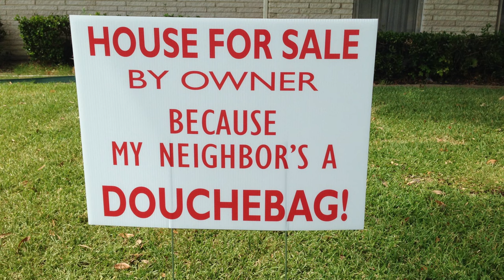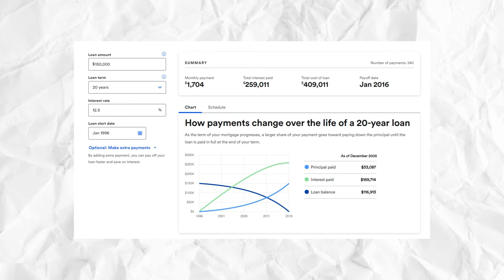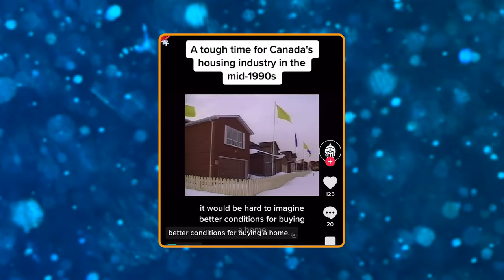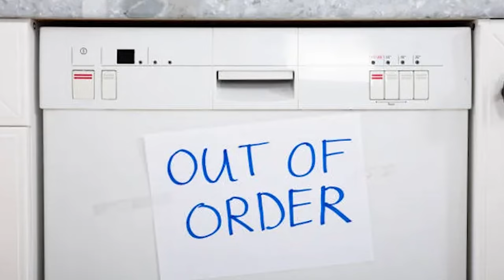Is The Housing Bubble Finally Bursting?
Real Estate is NOT the pathway to wealth that you think it is!

Join Adam O'Brien as he digs through the covered up pitfalls of real estate, and why the true prices and values of homes actually GO DOWN forever in the long run!

Bitcoin Address: bc1qy35400y93253l2nweqpdux3n9vslydwdqvkdsl

[Credits]

Host: Adam O'Brien
Producer: Julian Figueroa
Editor: Beto Guerrero